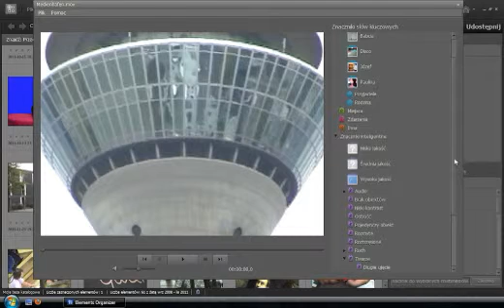Adobe Premiere Elements 10: wykorzystywanie funkcji nowego organizera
Zobacz, jak przydatny jest nowy organizer, który błyskawicznie uporządkuje Twoje zbiory, doda im inteligentne znaczniki.